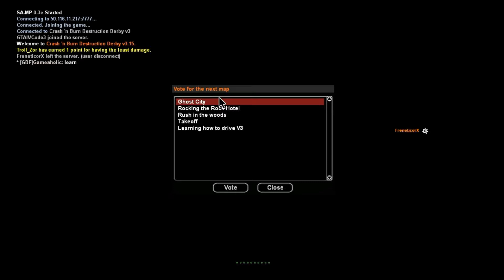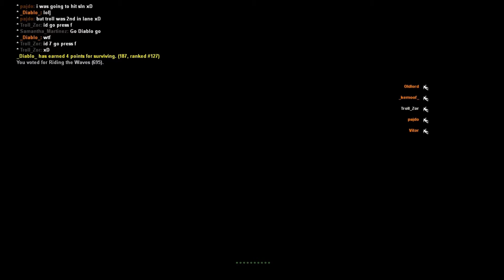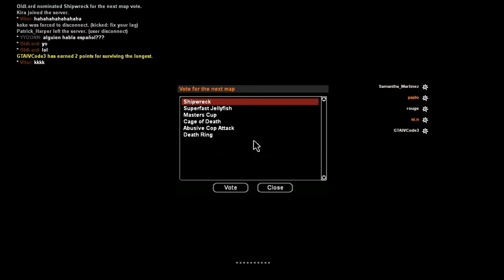Having Some Fun with the FCRP SD/Server Staff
This is us playing in a samp server when fcrp went down in september. I just mushed some clips together